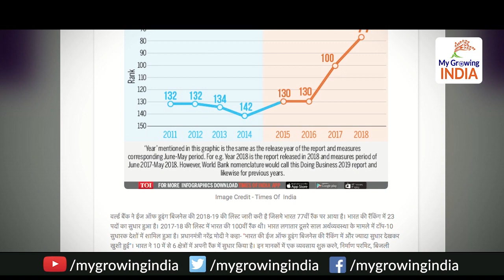India's New Benchmark in Ease of Doing Business Rating | ईज ऑफ डूइंग बिज़नेस में भारत की छलांग